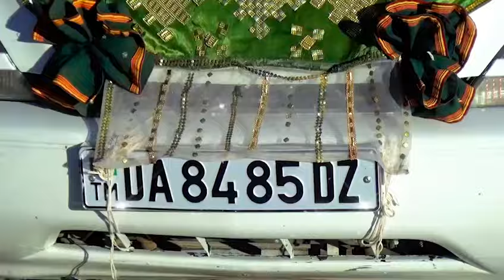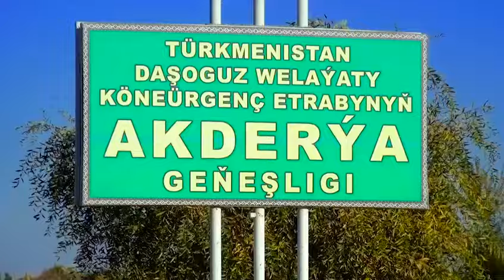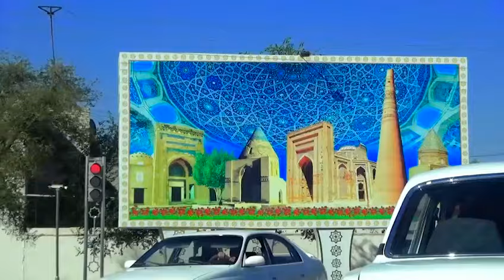Dz.Koneurgenc 25nji bazly oba kejebe.03.10.2023gelinaljy